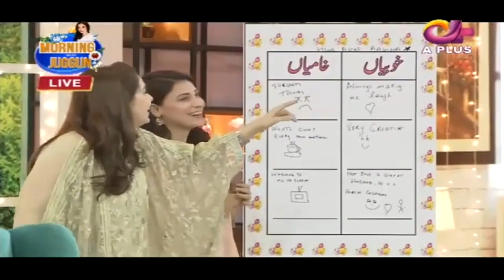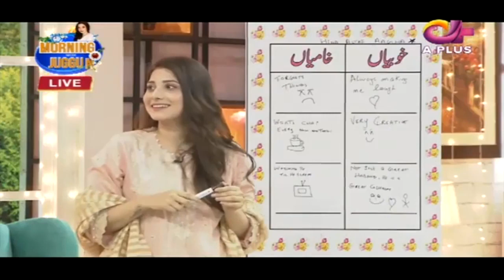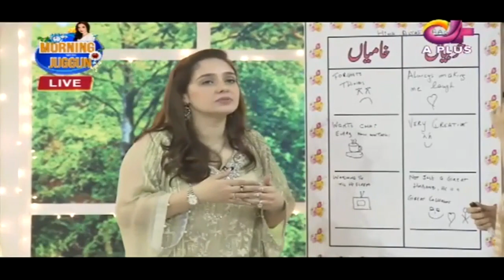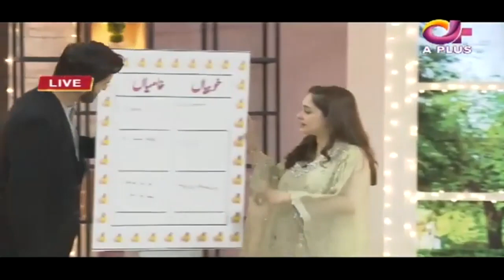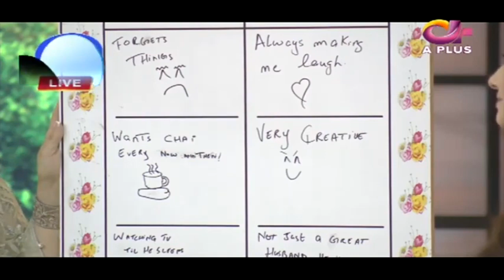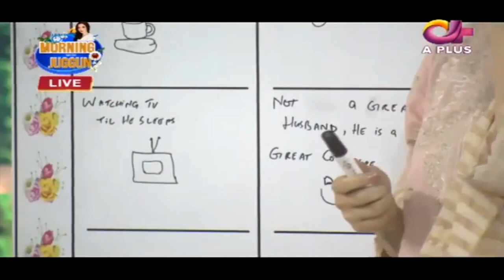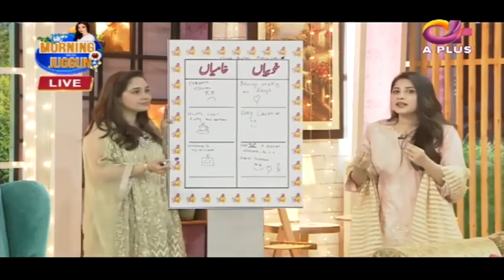Pakistan Most Beautiful Couple Hina Altaf & Agha Ali In Live Show With Juggun | C2E2O